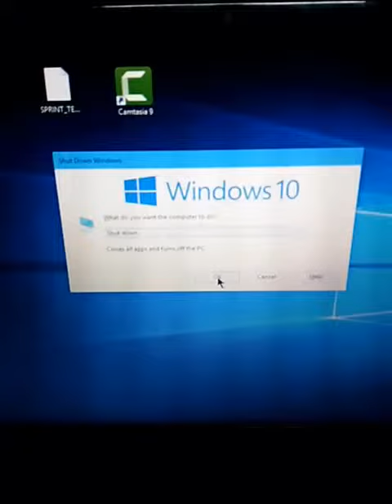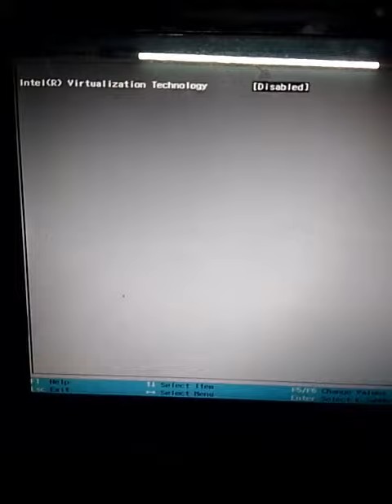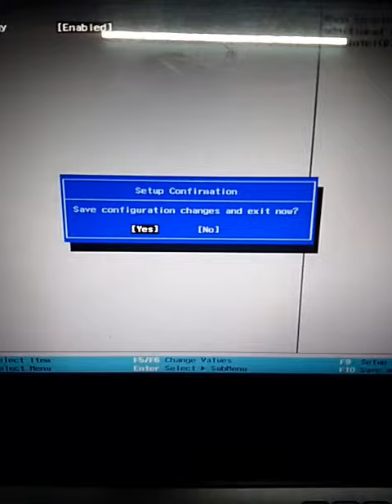How to Enable Intel VT x in Sony E Series Windows OS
Intel VT (Virtualization Technology) is the company's hardware assistance for processors running virtualization platforms. ... The Intel VT-x extensions are probably the best recognized extensions, adding migration, priority and memory handling capabilities to a wide range of Intel processors.